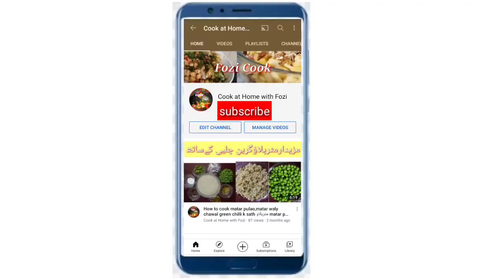Matter Qeema l Beef Matter Keema Recipe l مٹر .قیمہ رسیپی By Fozi Urdu/Hindi 2021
AoA Everyone. 💖Cook at home with fozi.

Meri All videos ko like kary 👍👍

Meri sub videos ko share b Kary.
Videos achi lge ko good comments kary.
All bro & sist support me .
I Need for your support.

INGREDIENTS.

RED CHILI,1TBSP
HALDI,1tsp
GRAM MASLA,1tsp
DHAND POWDER,1tsp
MIX MASLA,1tbsp

KEEMA,1/2KG
TOMATO 🍅 2CHOPPED
ONION CHOPPED
GINGER GARLIC PAST

Cook at home with fozi